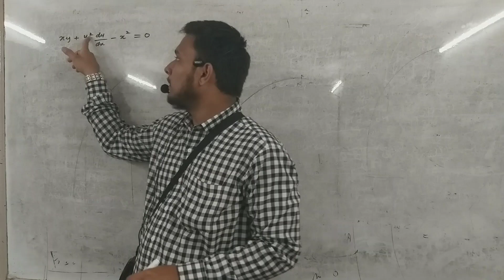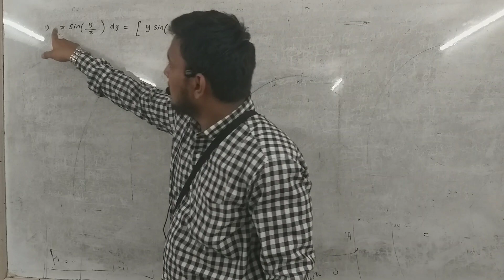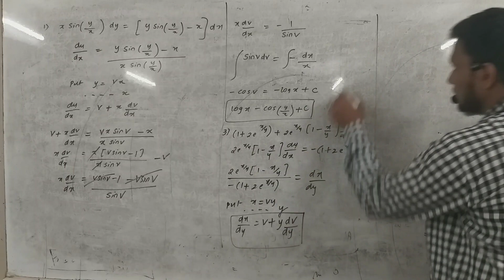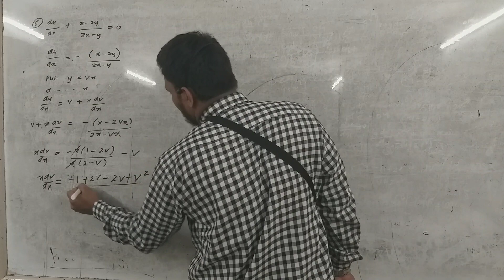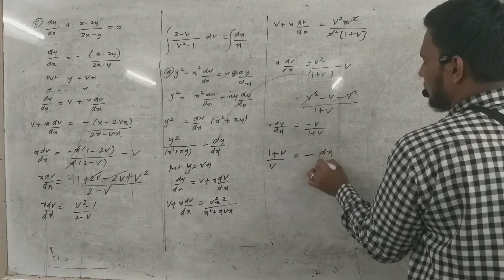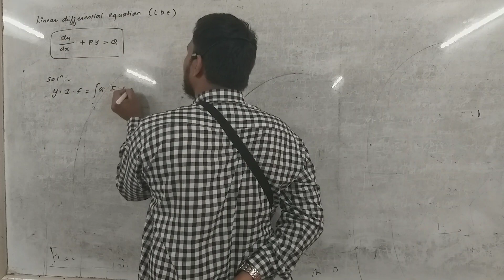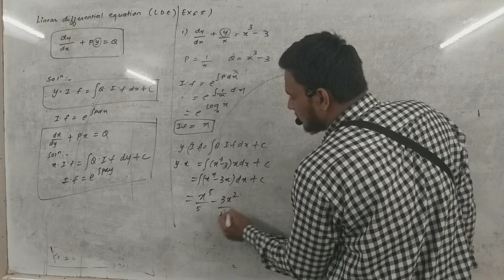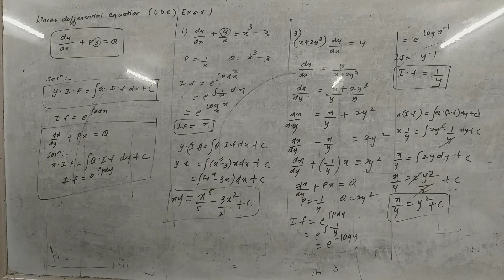Class 12 Differential equation lecture 4